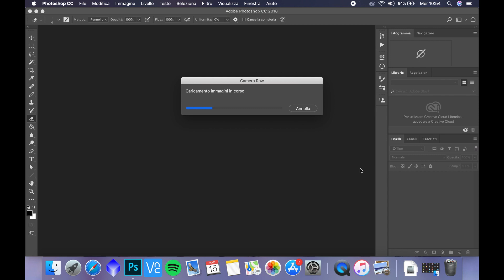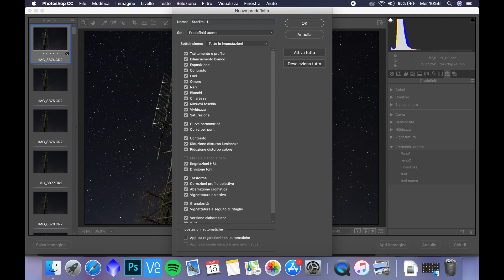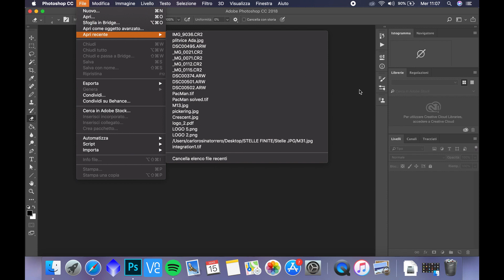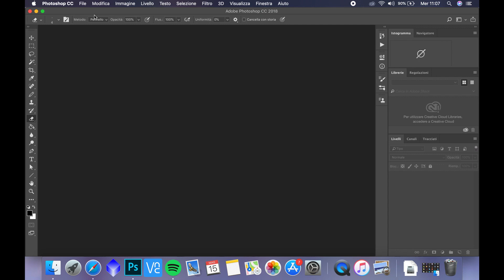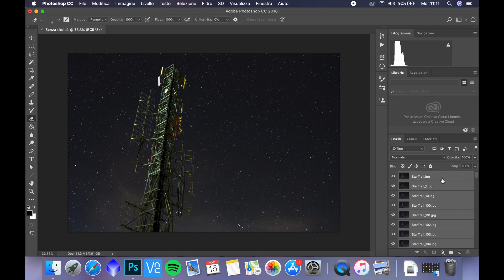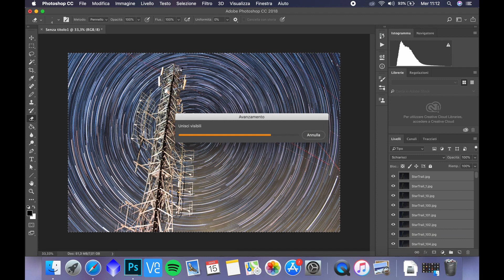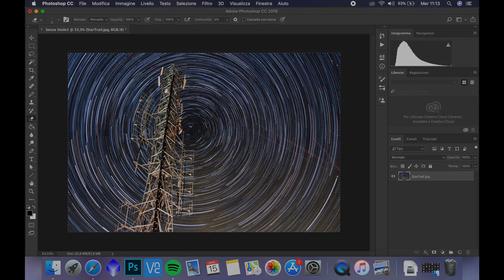Tutorial base Star-Trail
In questo video vediamo come lavorare su Photoshop al fine di unire le nostre foto per creare uno "Star-Trail". In questa breve guida utilizzeremo pochi e semplici passaggi per avere la nostra foto finita senza troppo sforzo.